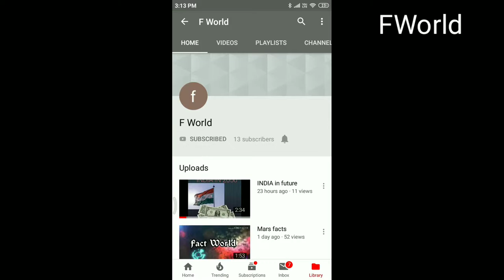thalapathy 64 FWorld